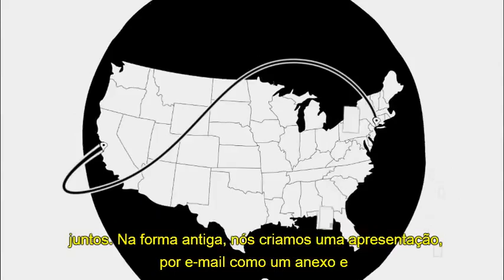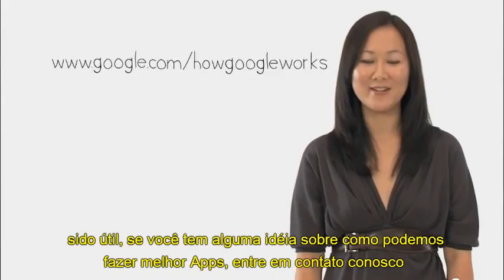Como Funciona o Goolge Apps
- Vídeo que explica como funciona o Google Apps For Business e como ele pode ajudar sua empresa a economizar, melhorar a produtividades dos profissionais e aumentar a competitividade de seu negócio.